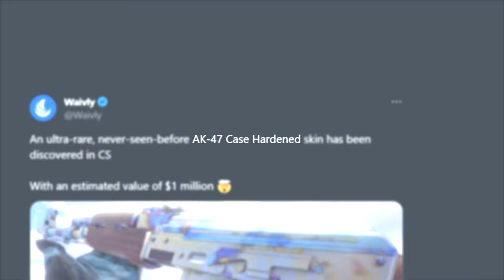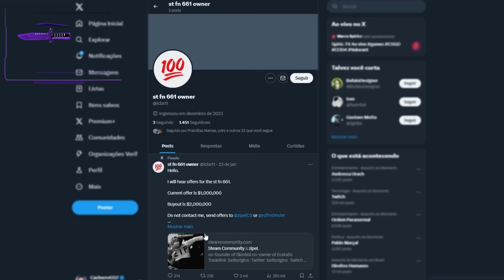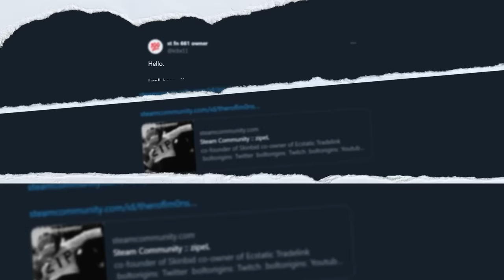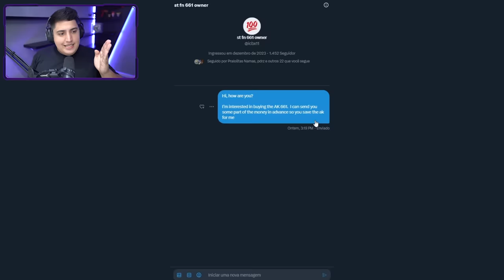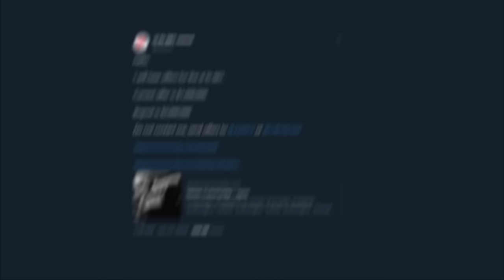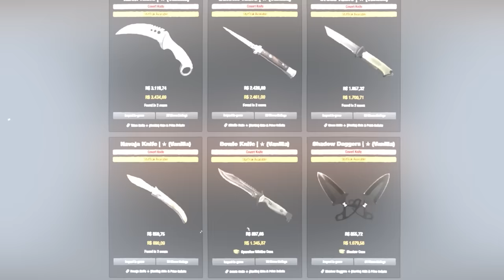eu encontrei o dono... Descobri QUEM DROPOU a AK-47 BLUE GEM 661 FN StatTrak (ele me contactou)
▸Cupom DOG: 10% bonus + 0,50 de graça :)

Revelei quem é o dono da famosa AK-47 661 top 1 mundial que acabou de ser dopada no CS 2.